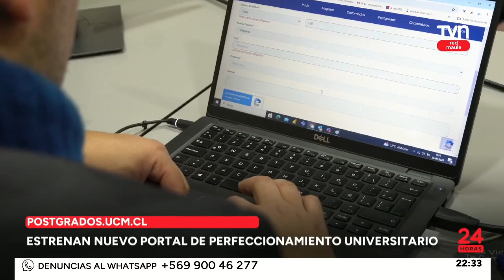24 Central Red Maule martes 8 de octubre 2024 | 24 Horas TVN - Red Maule